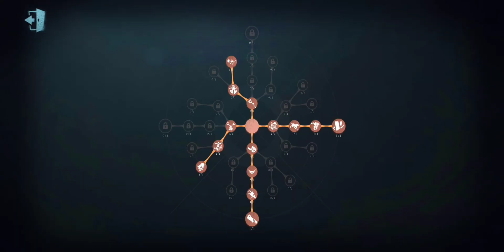Identity V Dream Witch Rank: Standing still to make them think I'm going yo blink